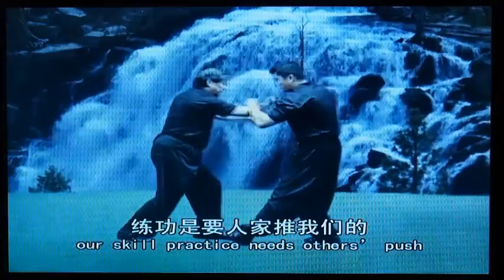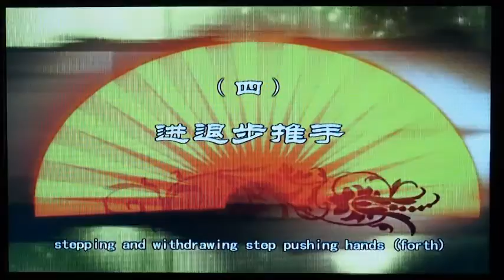Wu style push hands